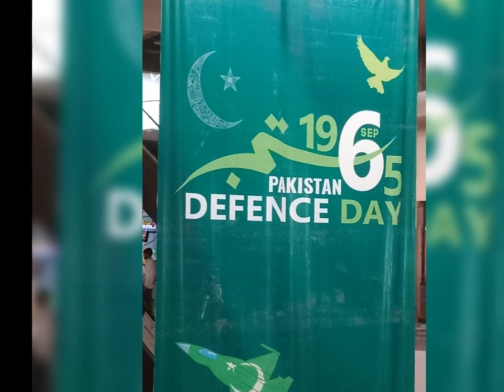DEFENCE DAY 24 - Thanks Pakistan Army - We spent a day with Pakistan Army at Army Museum